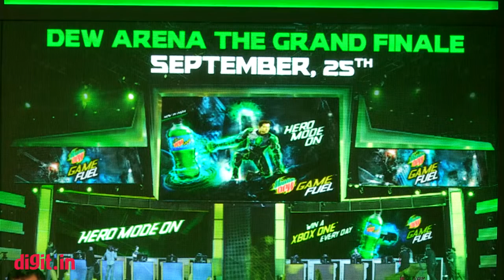Dew Arena: CounterStrike GO, Gears of War, Fifa, Rise Of The Tomb Raider And Much More | Digit.in